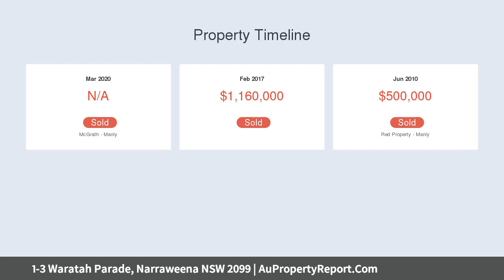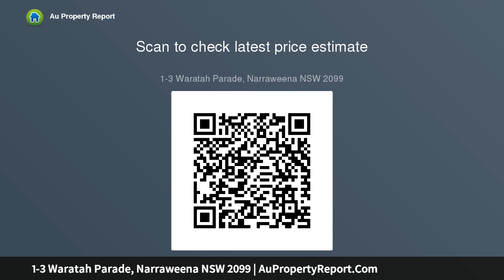1-3 Waratah Parade, Narraweena NSW 2099 | AuPropertyReport.Com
1-3 Waratah Parade, Narraweena NSW 2099
Property Type: house
Bedrooms: 4
Bathrooms: 4
Car Space: 8
Investor's delight- Work from home business opportunity